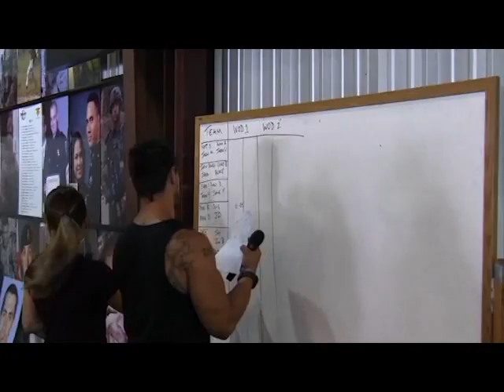Crossfit Springfield Wounded Warrior Project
These are some of the highlights of the crossfit competition at Crossfit Springfield in Springfield, MO in June 2012.